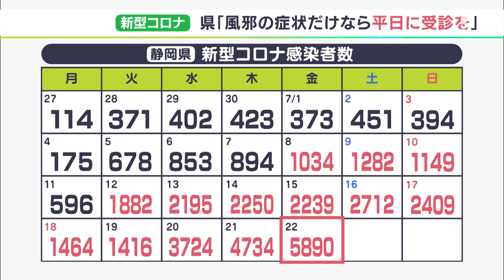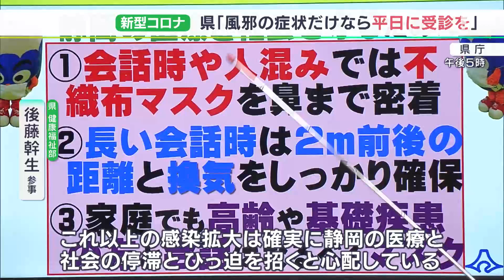「これ以上の感染拡大は医療と社会の停滞を招く」新型コロナ静岡県内で5890人感染 3日連続で1000人単位で急増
7月22日、静岡県内の新型コロナウイルスの新規感染者は5890人でした。1日あたりの感染者が3日連続で1000人単位で増えたことになり、これまでにないペースの感染拡大です。

5890人の感染者を自治体別にみますと、静岡市1206人、浜松市1122人、磐田市726人、掛川市395人などとなっています。基礎疾患のある高齢者3人の死亡が報告されています。

1日あたりの感染者数は3日連続で1000人単位で増え、わずか2週間で5倍以上となりました。

コロナ患者用の病床使用率は静岡県全体で62.4%で、県中部では70%に迫ろうとしています。自宅で療養している人は2万人を超えました。

‹静岡県健康福祉部 後藤幹生参事›
「これ以上の感染拡大は確実に静岡の医療と社会の停滞とひっ迫を招くと心配しています」

感染急拡大の影響で多忙を極めているのが、静岡県内の保健所と医療機関です。特に、人手の少ない土日や夜間の救急医療のひっ迫度合いは深刻で、静岡県は、「感染が心配される場合でも風邪の症状だけなら救急外来は受診せずに平日の日中を待って受診してほしい」と呼びかけています。